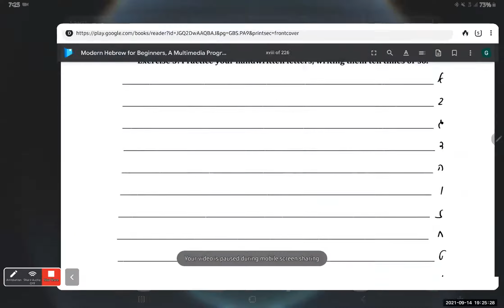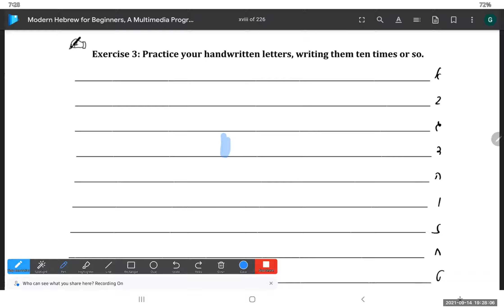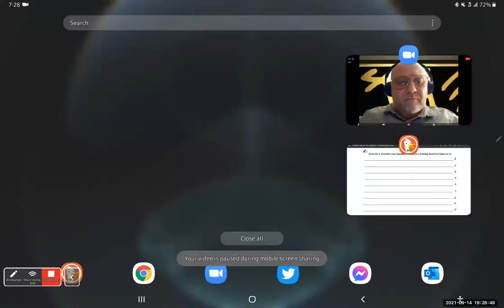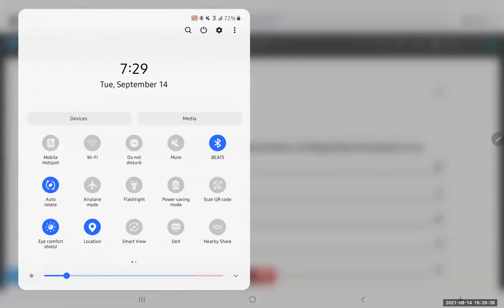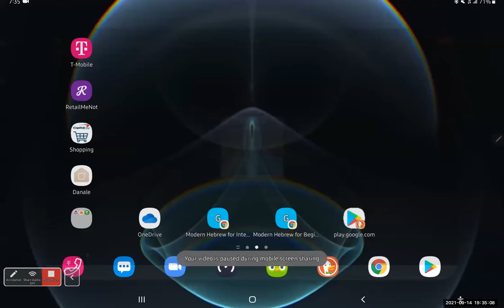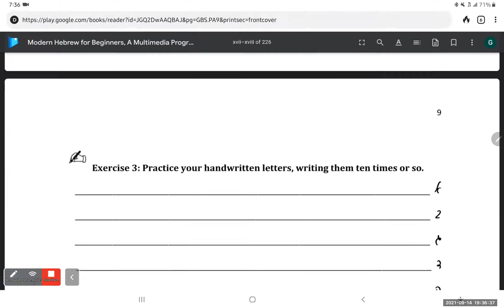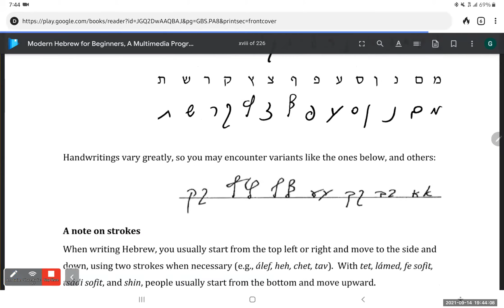ModernHebrew3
3 cursive writing